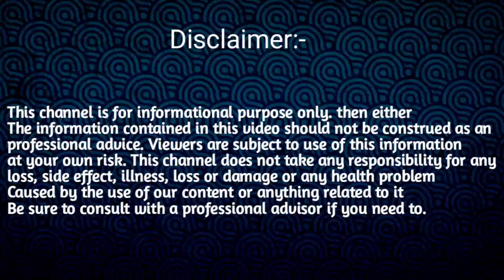কন্যা ৰাশি এপ্ৰিল ৰাশিফল 2024//Assamese April rashifal 2024//APRIL HOROSCOPE 2024//INDIAN ASTROLOGY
Important Note - জ্যোতিষ শাস্ত্ৰ আৰু প্ৰাচীন ধৰ্মীয় শাস্ত্ৰ আধাৰত এই ভিডিঅ' টো প্ৰস্তুত কৰা হৈছে ভিডিঅ'টোত উল্লেখ কৰা তথ্যসমূহ 100% সত্য বুলি দাবী কৰা নাই l  আমি ব্যক্তিগতভাবে আঘাত দিয়াটো আমাৰ উদ্দেশ্য নহয়। ভিডিঅটো  চাই সন্তুষ্ট নহয় কোনো অসুবিধা সমস্যা হলে, Sd tips Assamese চেনেলটো তাৰ বাবে জগৰীয়া নহয়। সেইটো ব্যক্তিগত কথা । ধন্যবাদ